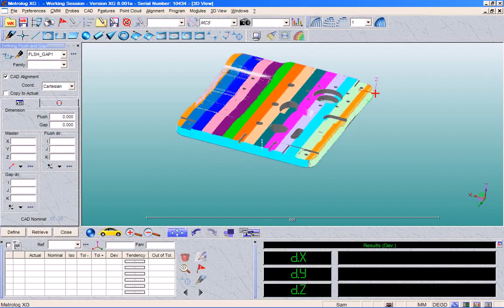Metrolog XG Nube de Puntos Flush Gap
Metrolog XG